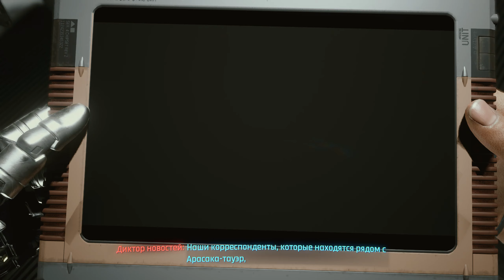Cyberpunk 2077 ➤ Прохождение [2K] ─ Часть 21: ЧЕЛОВЕЧЕСКИЙ ФАКТОР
Полное прохождение ДОЛГОЖДАННОЙ игры Cyberpunk 2077 (Киберпанк 2077) в 2K60FPS с комментариями на русском языке и оригинальной озвучкой!
Максимальная Сложность!

Играю с оригинальной озвучкой, потому как она мне нравится больше, потому как хочу слушать игру известных актеров и те эмоции, которые хотел показать режиссер и автор игры, а не наши горе-локализаторы. В локализации обычно куча неточностей и местами просто не правильный перевод, который зачастую может исказить смысл сказанного, либо же бывают речевые обороты, которые просто невозможно перевести на русский язык, например шутки те же. Так что наслаждайтесь оригиналом.